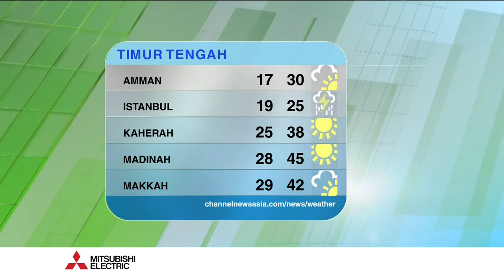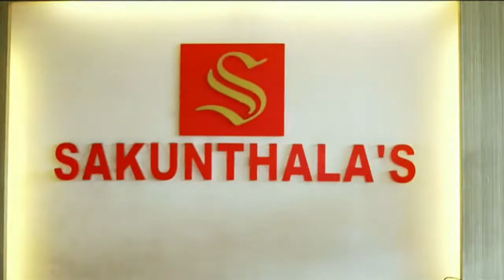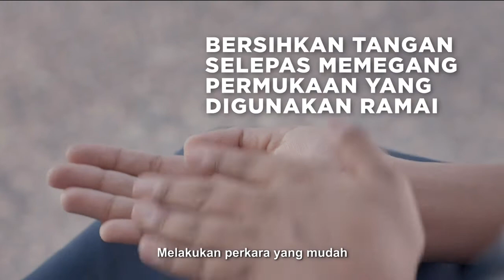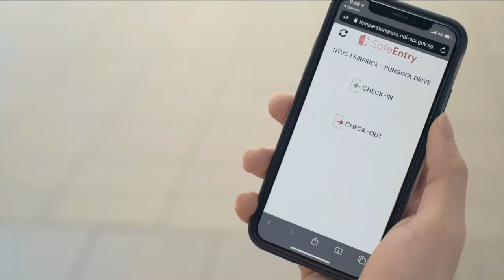Berita (13-06-20) (3)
Here's Berita with Izwan Ohtman